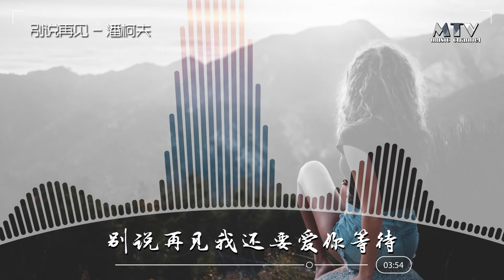別說再見 — 潘柯夫 [Don't say goodbye — Pankov/Đừng nói lời tạm biệt - Pankov]「超美動態歌詞Lyrics」